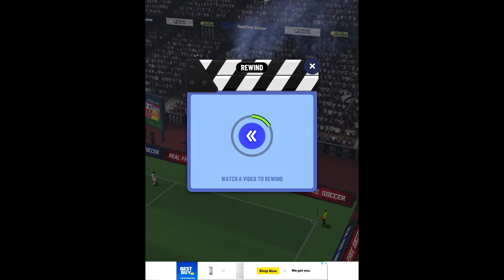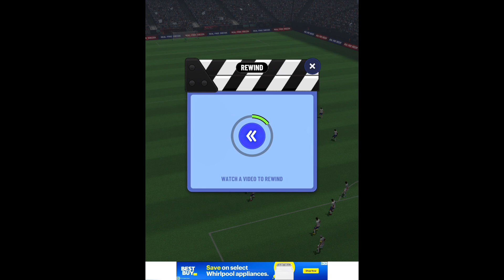Soccer Super Star episode 216